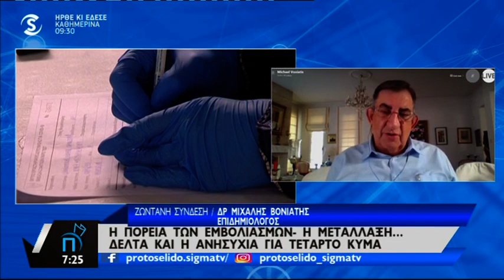Ο δρ Μιχάλης Βωνιάτης στο Πρωτοσέλιδο